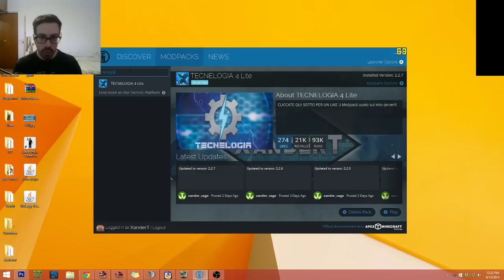COME CLAIMARE SUL MIO SERVER Minecraft Griefprevention plugin tutorial ITA